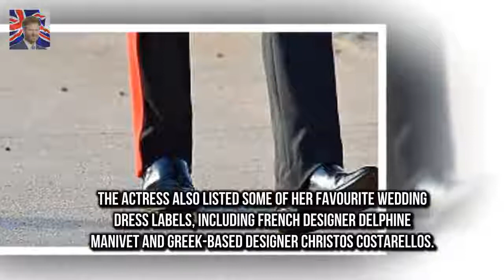Officer in Arms Alastair Bruce says it is unli Forget Meghan what will HARRY wear to the wedding?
Officer in Arms Alastair Bruce says it is unlikely Harry will wear military uniform Predicts as he is no longer a serving member of Army he may wear morning suit Bruce says that Harry still has the option of wearing uniform on his big day Since the announcement of Prince Harrys engagement to Meghan Markle speculation has mounted over what we can expect the bride to wear on her big day

Hes spent more than £500k on cosmetic p Human Ken Doll Rodrigo Alves says no more plastic surgery :